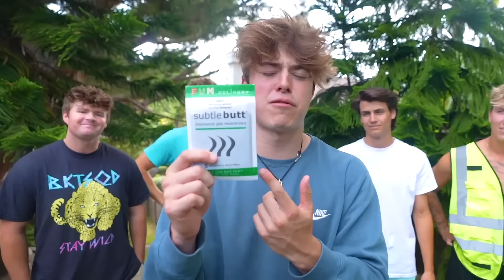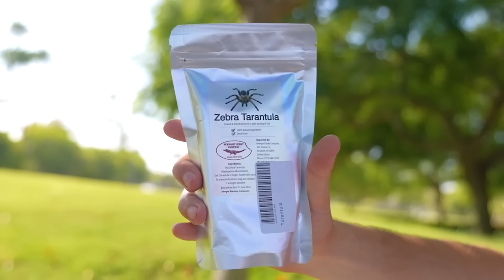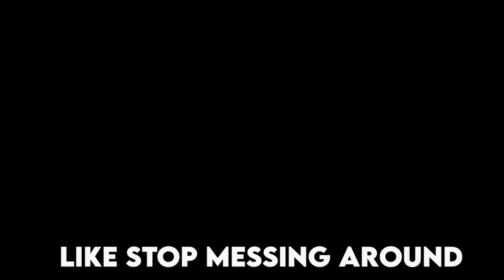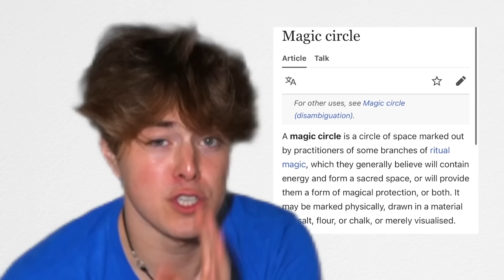I Bought 1,000 Cursed Amazon Products!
I Bought 1000 Cursed Amazon Products, Deadly Amazon Products, Banned Amazon Products, and i opened all of them!!

I even bought the biggest scams that i could fine online..

@Ben Azelart
@Lexi Rivera
@Liv Swearingen
@Pierson Wodzynski
@Brent Rivera